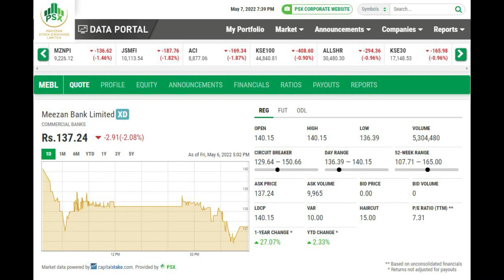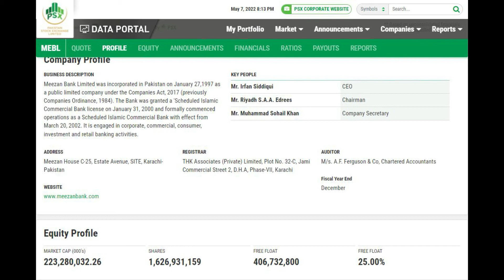Pakistan Stock Exchange Meezan Bank Part 3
Meezan Bank still going Strong and After XD is in a buying range for a shot time.